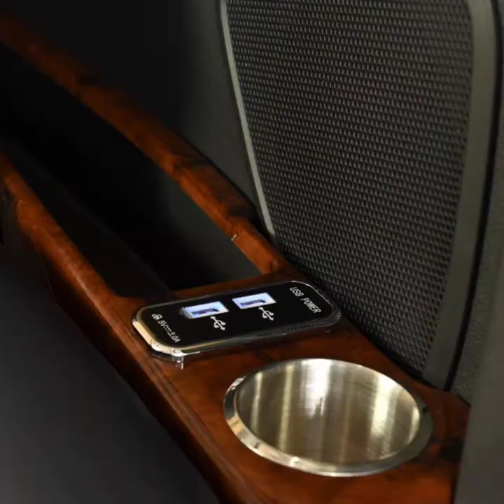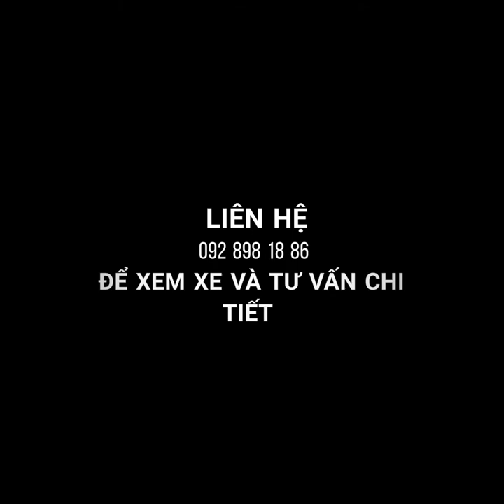Ford Tourneo Start Limo mới 2021 VIP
Sở hữu khoang nội thất sang trọng, cao cấp, mức tiện nghi cao cùng khả năng vận hành êm ái, yên tĩnh. Ford Tourneo Star Limo 2021 được nhiều chuyên gia dự báo sẽ rất “đắt khách” trong thời gian tới và gây sức ép không nhỏ lên các mẫu xe độ Limousine cùng phân khúc.

Số điện thoại tư vấn:  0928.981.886 - Mr. Cát Sài Gòn Ford